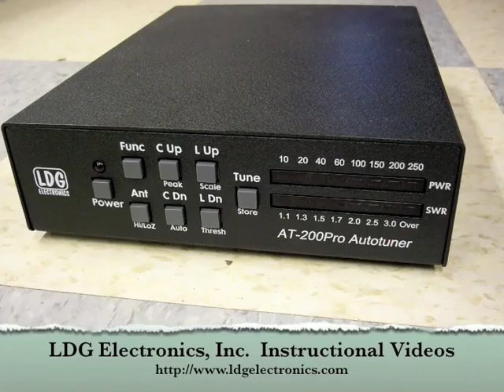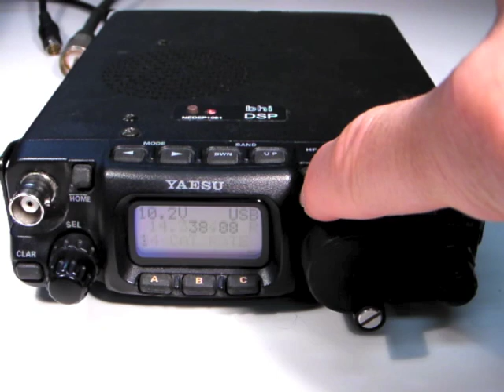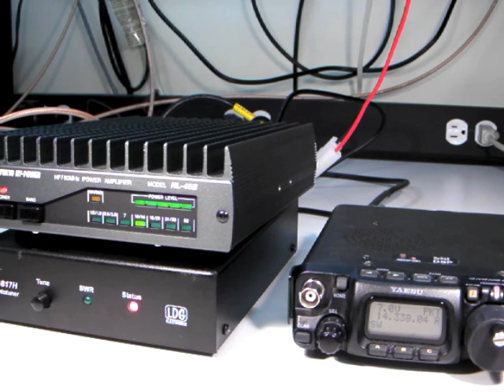Z-817H Instructional Video Part 1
LDG Electronics Z-817H Instructional Video Part 1
How to install and use a Z-817H tuner with the FT-817 radio.